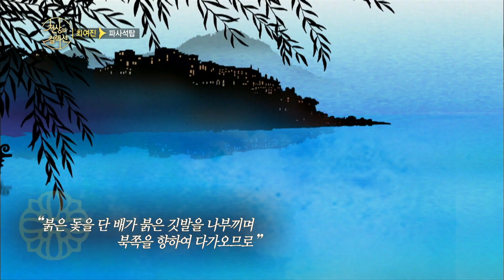김수로왕과 허황후의 사랑의 증표 파사석탑 (천상의 컬렉션) [오감실험] KBS 2018.05.19 방송